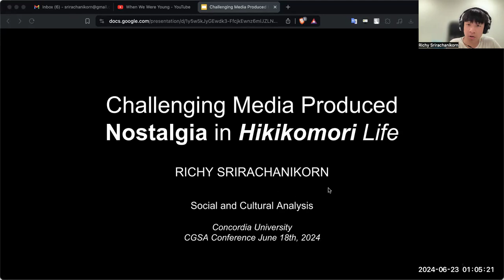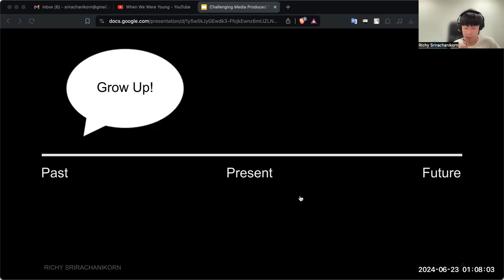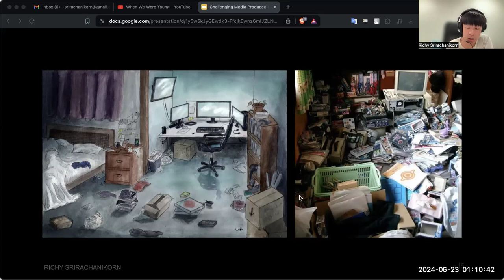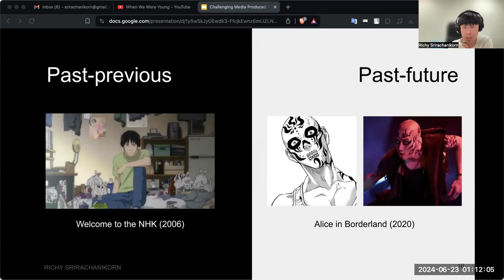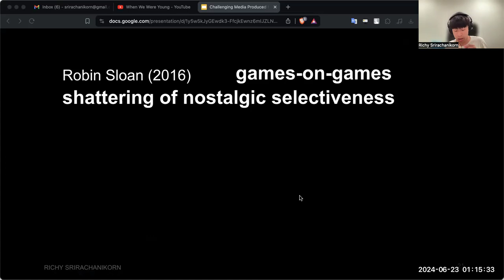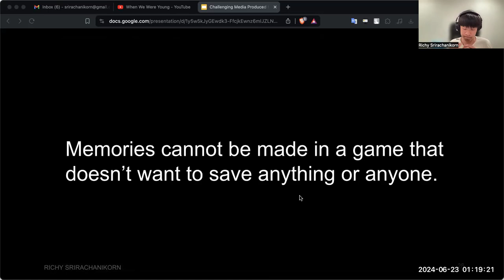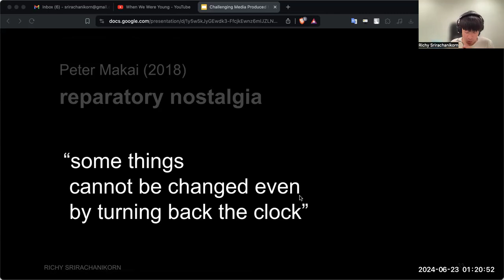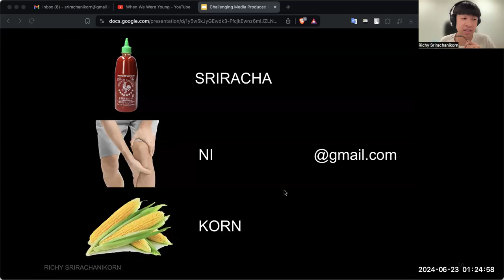Media Produced Nostalgia and Hikikomori Life - Richy Srirachanikorn (CGSA 2024)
Post-presentation recording for the Canadian Game Studies Association 2024 under the panel "Investigating Nostalgia".

Presented live at Concordia University, Montréal, June 18th 2024.
Technoculture Art and Games Research Center, Milieux Institute.